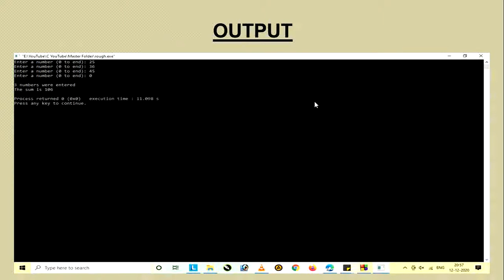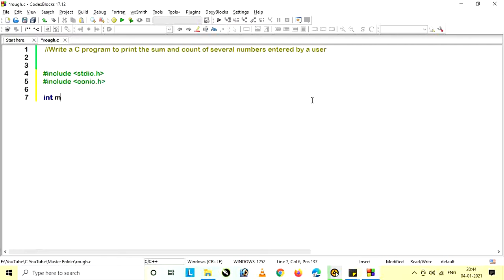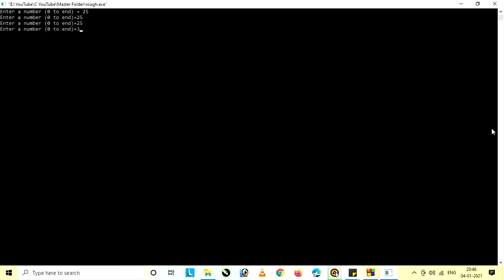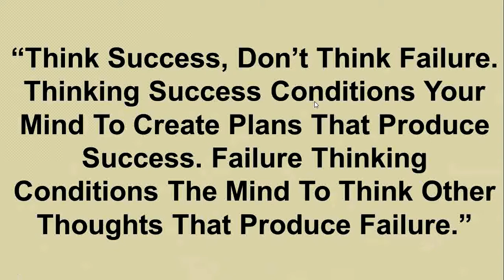29. C Program To Print The Sum And Count Of Several Numbers Entered By A User.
Hi, Welcome to Programming Code Example channel “The Collection of Solutions”| Computer Programming.

About this video :
Write A C Program To Print The Sum And Count Of Several Numbers Entered By A User.